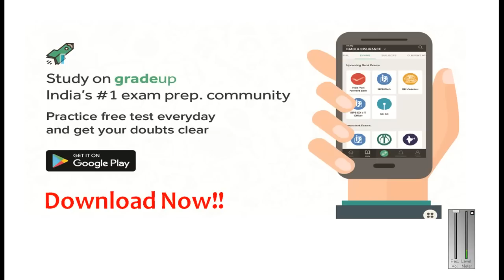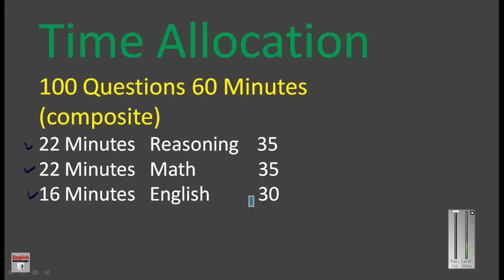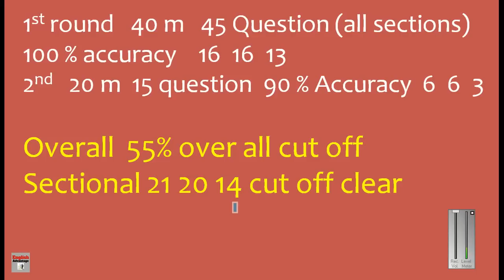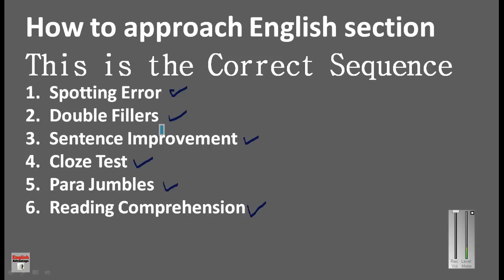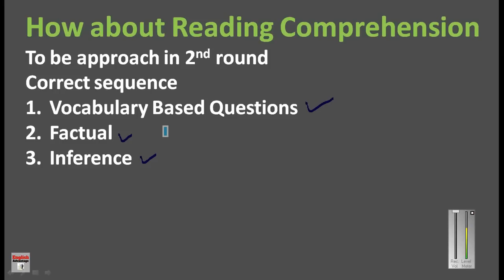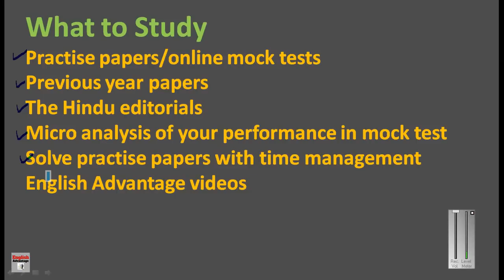SBI PO 2017 का Pre आसानी से ऐसे निकालें | ज़रूर देखिये | हिंदी में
Hello Aspirants!!

This video tutorial gives you toppers strategy  for sbi po 2017
Rankers First Choice Highly Recommended Books

OBJECTIVE GENERAL ENGLISH RS AGARWAL AND VIKAS AGARWAL

A MODERN APPROACH TO VERBAL REASONING

A MODERN APPROACH TO QUANTITATIVE APTITUDE RS AGARWAL

ENGLISH IS EASY by chetan anand singh bsc publication

magical books on quicker maths M tyra BSC publication

reasoning by MK Pandey

objective general English SP BAKSHI